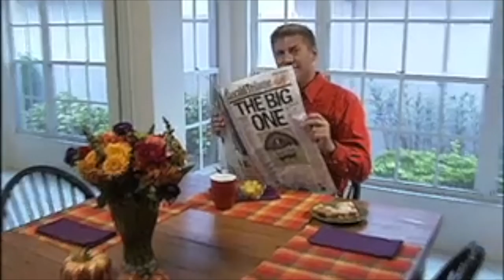GiovanniGinnetti-reel-long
Giovanni Ginnetti - Actor / Model -reel-long